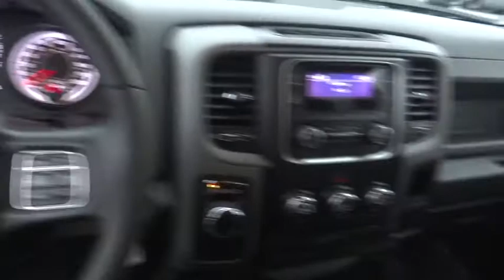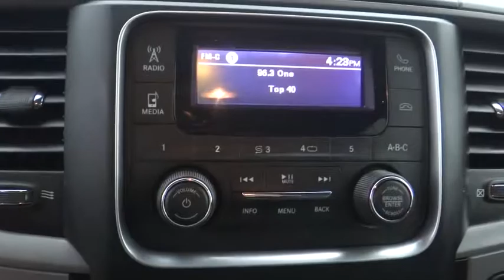2018 Ram 1500 Norco, Corona, Riverside, San Bernardino, Ontario, CA PPA1247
Bright White Clearcoat Used 2018 Ram 1500 available in Norco, California at

RAM CERTIFIED! 5.7L V8 HEMI! Crew Cab, Remote Keyless Entry, Uconnect with Touchscreen Display, Voice Command with Blueooth, ParkView Rear Back-Up Camera, Split Folding Bench Seat, Second-Row In-Floor Storage Bins, Media Hub, Dual Rear Exhaust.Certified. Ram Details:* Roadside Assistance* Vehicle History* 125 Point Inspection* Includes First Day Rental, Car Rental Allowance, and Trip Interruption Benefits* Limited Warranty: 3 Month/3,000 Mile (whichever comes first) after new car warranty expires or from certified purchase date* Powertrain Limited Warranty: 84 Month/100,000 Mile (whichever comes first) from original in-service date* Transferable Warranty* Warranty Deductible: $100Clean CARFAX.**Dealer Serviced**, **Freshly Detailed**, **Vehicle Includes 5 Gallons of Fuel**, **Vehicle Sold As Equipped Including One Key.